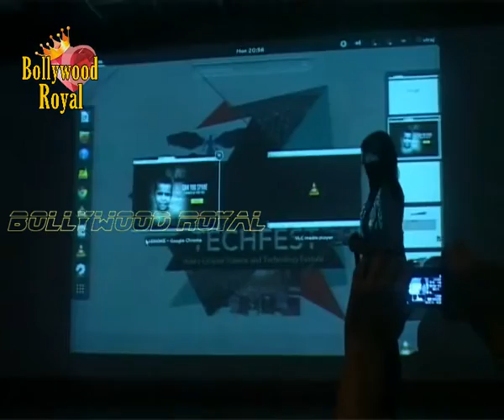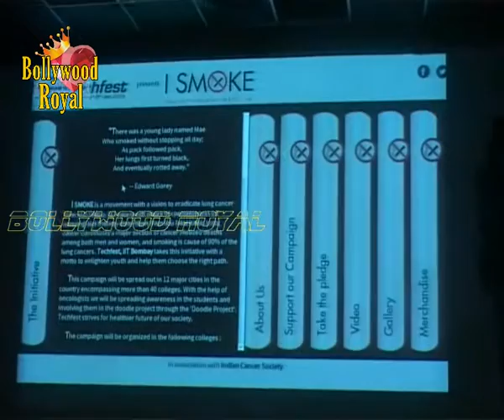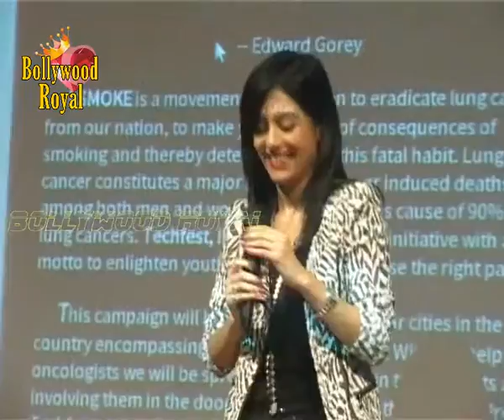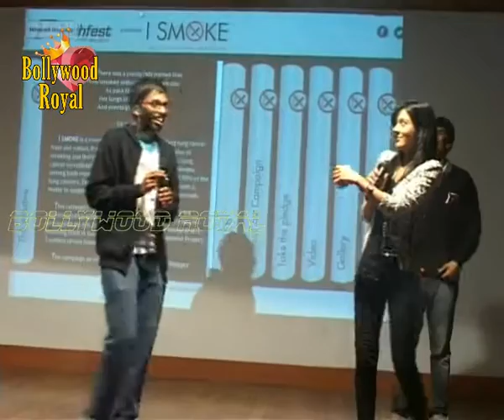Amrita Rao at the Anti smoking campaign Part 1